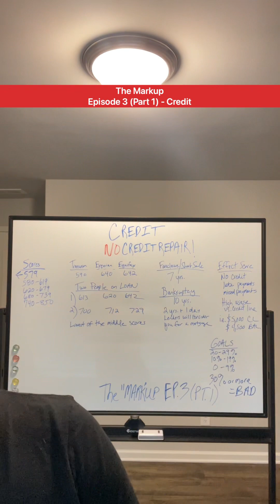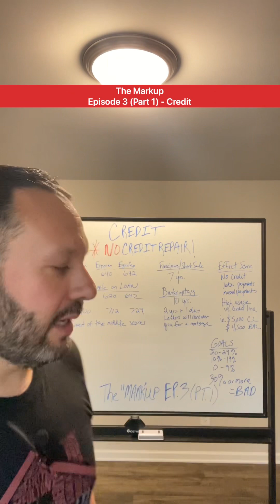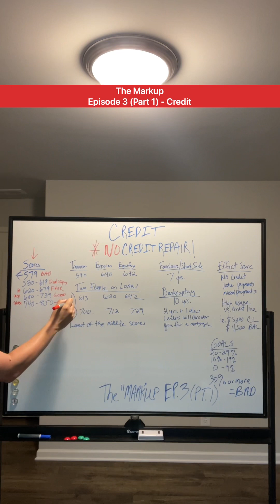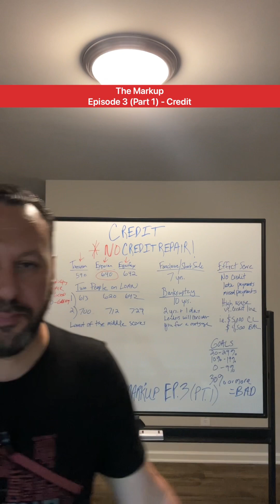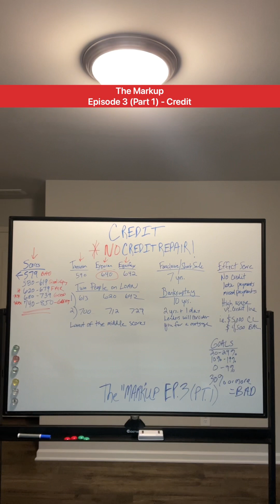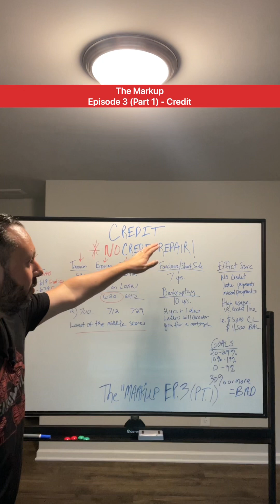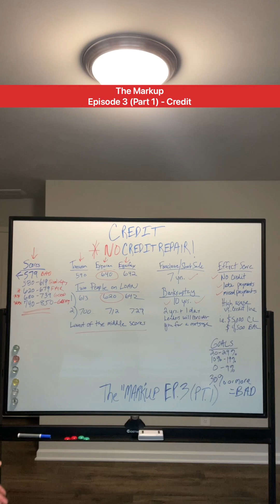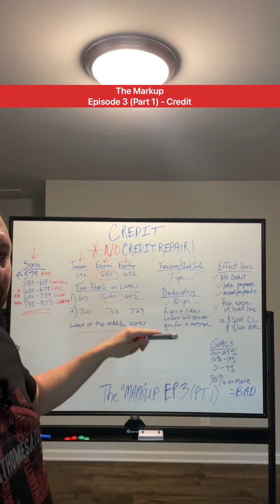The Markup - Episode 3 (Part 1) - Let’s Discuss Credit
“The Markup” - Episode 3 (Part 1) - Credit

Hey Guys 👋🏼 Enjoy My New Educational Series “The Markup”

I hope this new series provides you some insights of the ins-and-outs of the home buying/selling process, real estate terms, resources, and the many facets of working with @greathomesatl.

My mission in this series is to provide you real-life and real-time examples of opportunities in the Greater Atlanta Real Estate market working with the best Real Estate Firm - @greathomesatl.  Utilizing a familiar educational tool that is relatable, THE WHITEBOARD, Mark will educate you on a level that anyone can understand.

Enjoy Episode One (Part 1), followed by Episode One (Part 2) as Mark discusses the power of Seller Concessions and gives you real-time example of how you can get into one of these homes getting money BACK at the closing table, get Downpayment Assistance, or get in for under $8500!

We look forward to welcoming you to the family!

Mark Kozik & Curtis Russell
REALTORS, Brokers, & Owners
Brokerage: Great Homes ATL, LLC
Like Us (Facebook - @greathomesatl)
Follow Us (Instagram - @greathomesatl)
Follow Us (TikTok - @greathomesatl)
Watch Us (YouTube - Great Homes ATL)
AirBNB: (Instagram - @greathomesatl_airbnb)